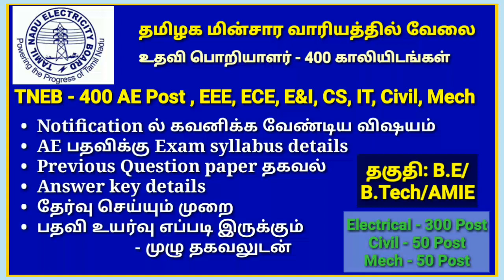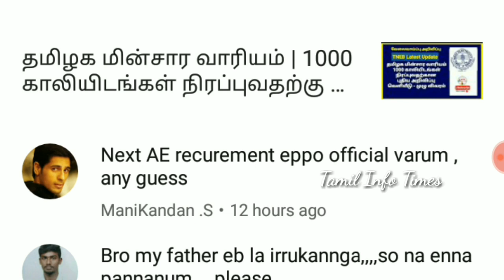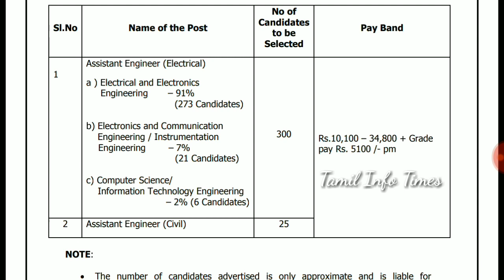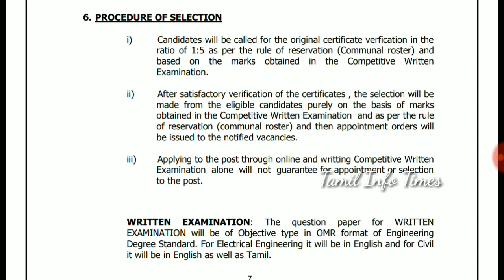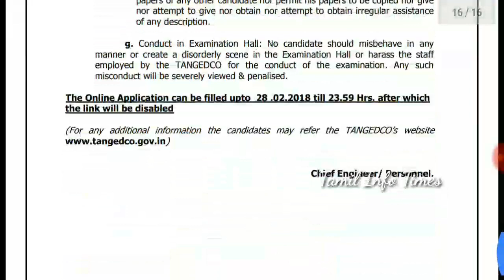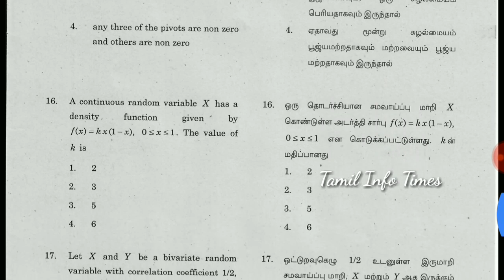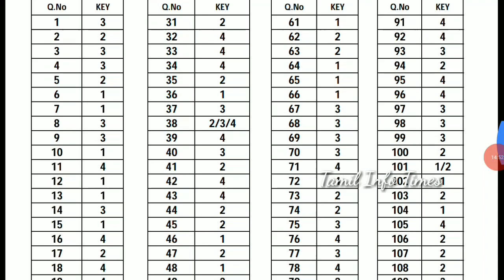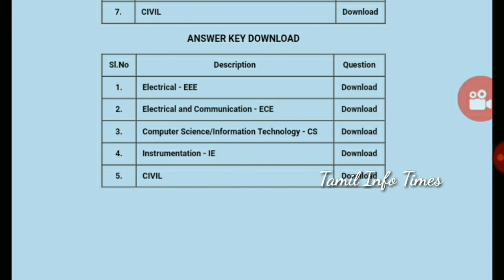TNEB AE recruitment | Vacancies 400 | B.E, B.Tech, AMIE தகுதிக்கு| Syllabus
TNEB AE recruitment | 400 vacancies | B.E/ B.Tech/AMIE qualification | Electrical 300 Vacancies,  Civil 50, Mech 50 Vacancies| previous question paper with answer key |

AE_ Recruitment

Keep support